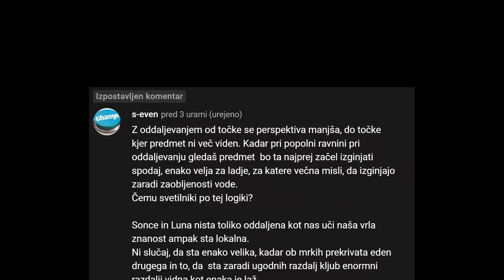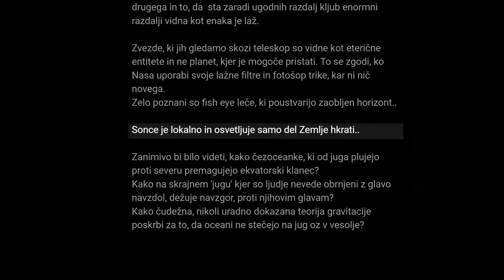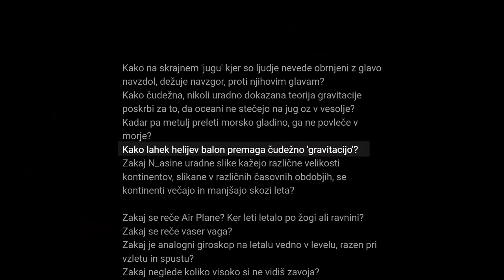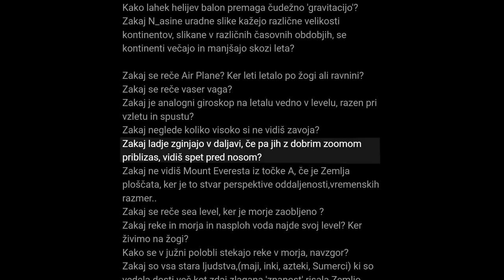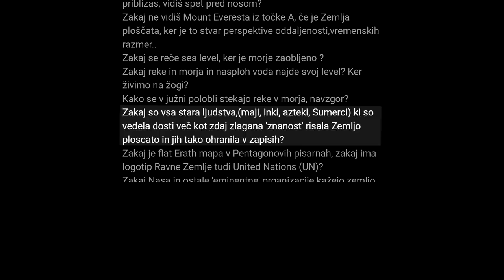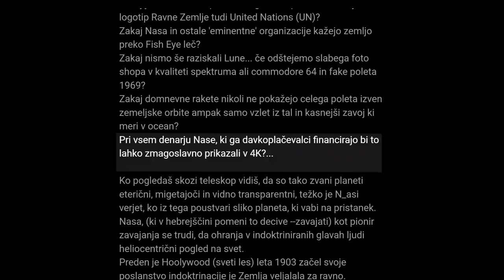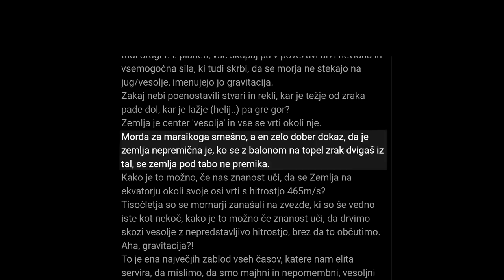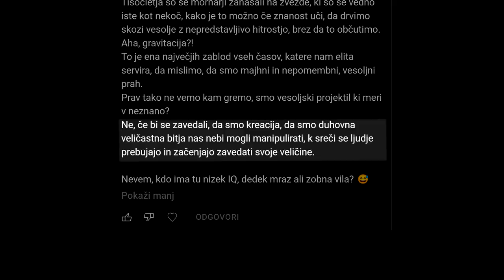Flat eartherji vračajo udarec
Obiščite in uporabite kodo "Marko" za 83% popusta, dodatne 3 mesece brezplačno in zastonj antivirus za 2 leta!

Bitcoin: 3NimozmJARioLC8qqcyh6Sw3Z8XyHZSevP
Bitcoin cash: qq9e5thm5q0j0yt2u7hafrzuha945cq2z5a504mhh5
Ethereum: 0xE514EA6c3E2F598D4201cE0d25fea057E6a0752e
Monero: 488dWvuNdUxJtbTknGEKQVerBYg8HGQBSFnNg7qCqToe2k7B9R4bhRUibJH4vaqwVm9DitQDiDx7FYSqAxuUpD8KMK9CuPL